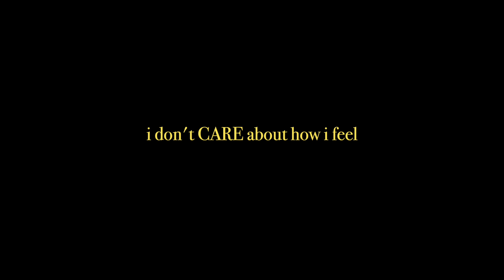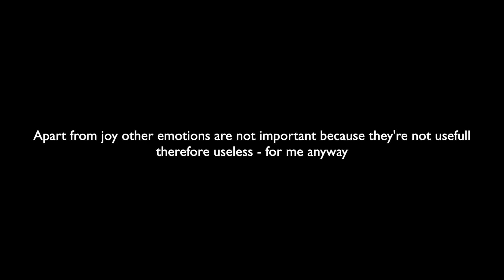Feelings Aren't Important, here's why...